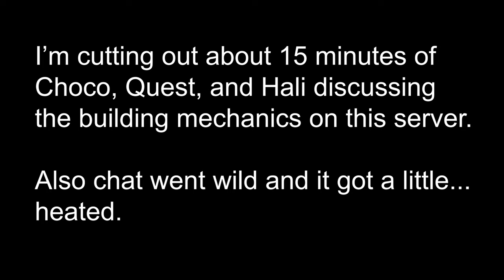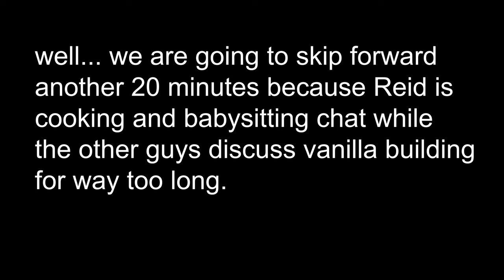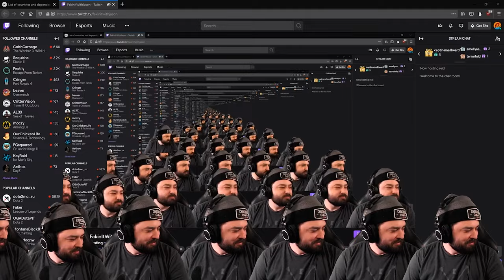Reid Goes To Church w/ Chocotaco, Quest, & Halifax DayZ gameplay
They build at the altar of Spider Jesus.  And they TALK about building... a lot.